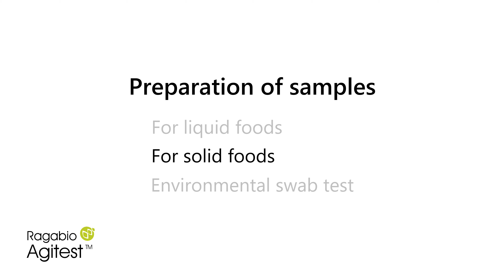Agitest™ Food Allergen Rapid Test - Mango (Lab)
Agitest™ Food Allergen Rapid Test - Mango is suitable for the detection of unknown ingredient or ambiguous labeling in processed food. This test can be used with Agitest™ Environmental Swab Kit (Product Number: SR00013220) to validate and verify allergen sanitation procedures in manufacturing and analytical environment. This test is also suitable for quality control in different stages of manufacturing in food processing factories.

For more product information or placing an order, please